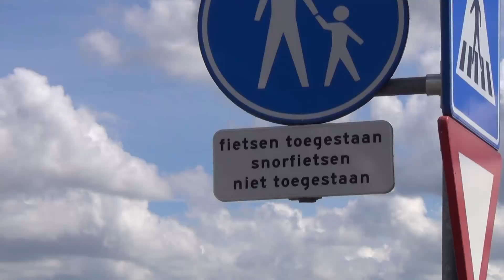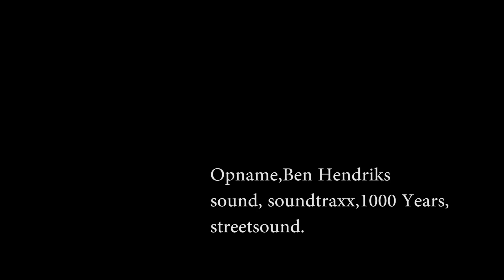paracycling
In aanloop naar de Tour de France vond een spectaculair wielerevenement plaats op het lind in Leidsche Rijn in het Maximapark, zaterdag en zondag was daar het para-cycling weekend.een hand bike en tandem wedstrijd op hoogste(UCI-status) plaats.